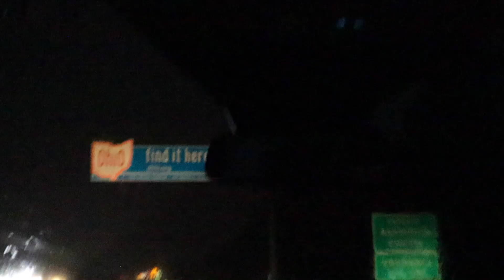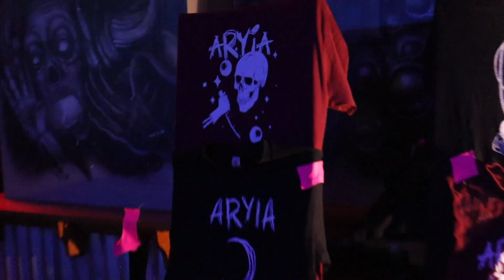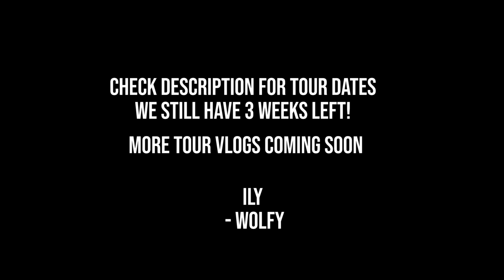I'm back on Youtube here's the tea | TOUR VLOG #1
Nick @thenickcates
Alex @spectalexular
Jason @cdcdplayer
6 @anothernumber6
Ryan @i_suuuuck

Just a dude who makes music in his basement ¯\_(ツ)_/¯